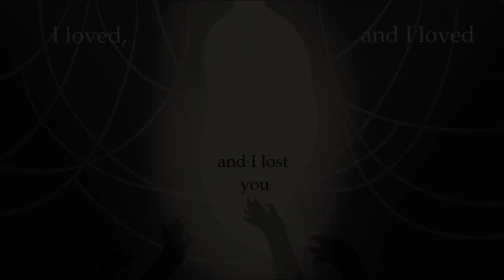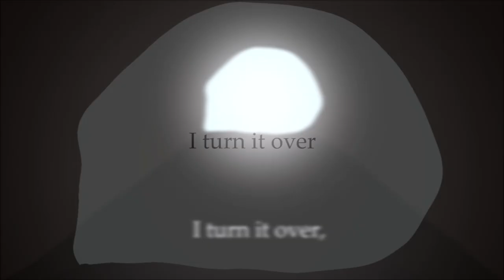Hurts Like Hell; A Blue & Cricket PMV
WOOOOOOO IT's DONE!
I am really proud of this PMV, it took me around 2 months to make 0w0

I really hope you guys like it; I hope it was worth all that time!

NOTE: Yes, I did accidentally type "yould" instead of "would" ^w^;